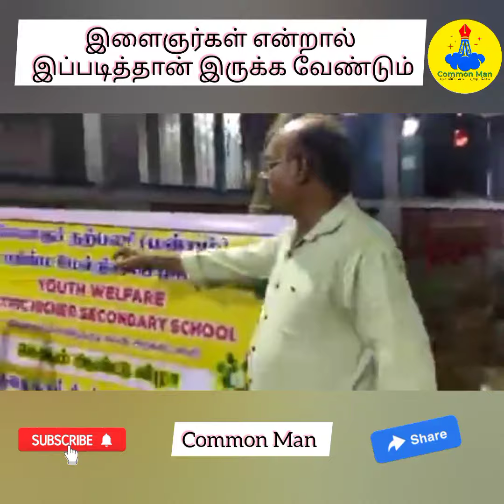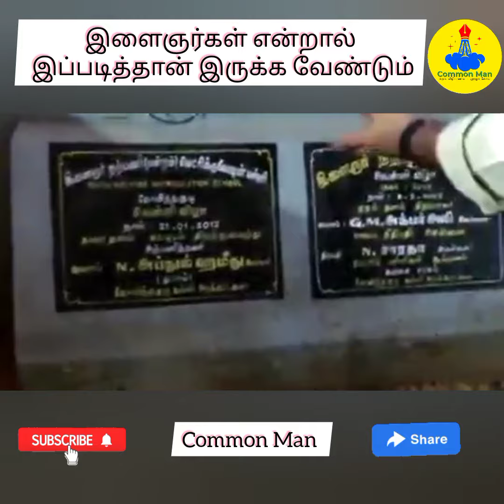தஞ்சையில் பள்ளிக்கூடமே நடத்தும் இளைஞர்கள் படை||யப்பா வேற லெவல்||Common Man